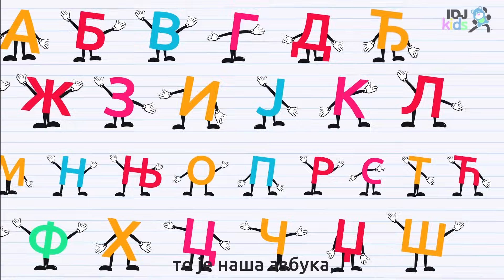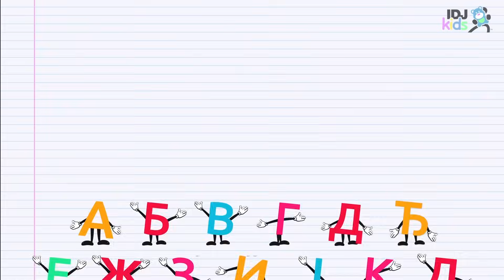ELVIS I ZIRAFA // NAJLEPSE PESME ZA DECU // MIX //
Production: Amos Art Production

Design: Nikola Stepković
Animation: Mladen Nikolić
Music Production: Vladimir Kerkez
Text & vocal: Aleksandra Urošević
Karaoke animation: Jovan Kosovac